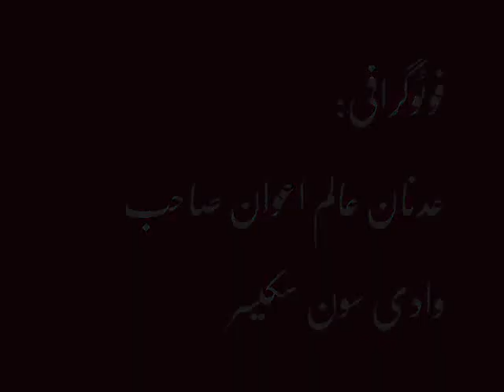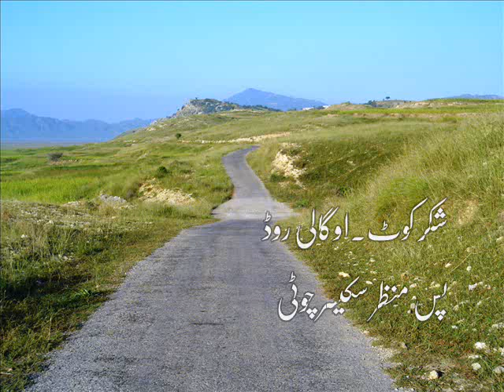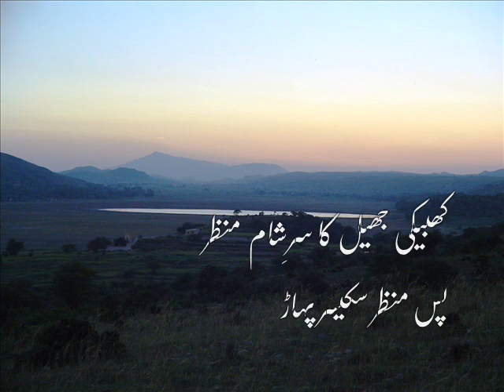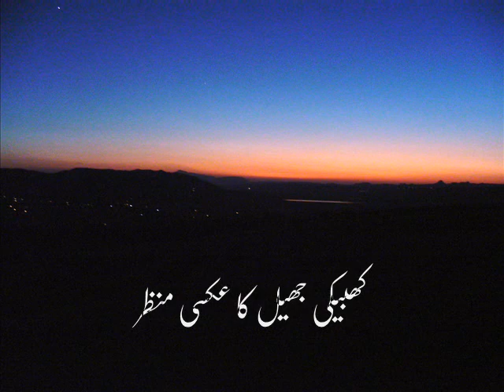Basheera Choki Bhagat تیرے نِت دے روسے زندگی نوں کھا گئے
The legendry folk saraiki singer
Bashir Ahmed Choki Bhagat

sargodha chakwal talagang mianwali jhang joharabad qaidabad Naushehra multan kalar kahar ucurdu pakistan punjab kalar kahar anga kufri koraddhi jabi dhokri warch a pail padhrar bhagatanwala challa chhalla mundri uchali mitha tiwana uhhali khura surraki jaba hadali songs gane ganay